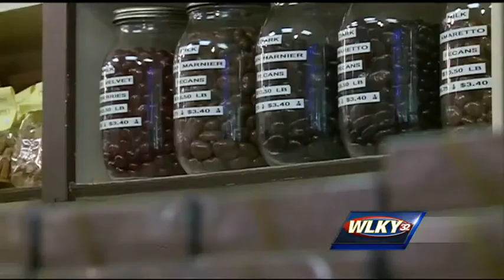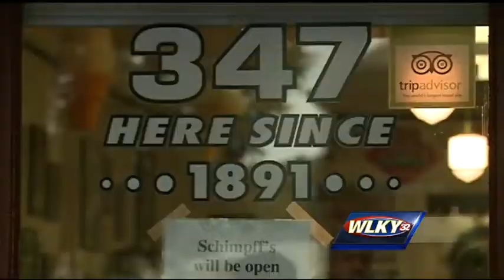Schimpff's expands in downtown Jeffersonville